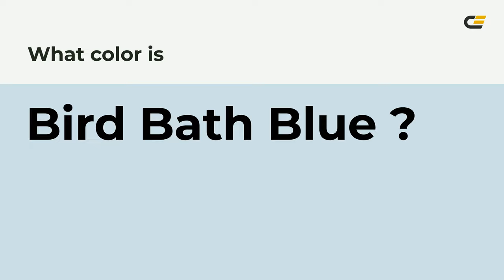Bird Bath Blue color cddfe7 hex color - Blue color - Warm color cddfe7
What color is Bird Bath Blue ? cddfe7 hex color - Blue color - Warm color cddfe7

Hex cddfe7 Color Code is also known as Bird Bath Blue color.

Hex cddfe7 Color code in RGB color code model is created after adding 80.39% red color, 87.45% green color and 90.59% blue color.
Hex cddfe7 Color code in CMYK color (process color) code model is generated after subtraction of 11% cyan, 3% magenta, 0% yellow and 9% black.